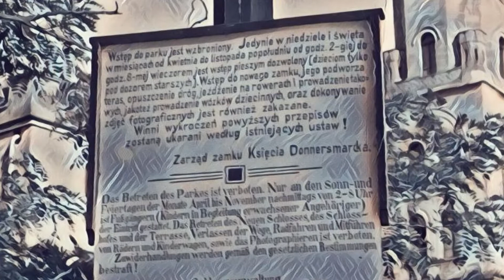Stary zamek (pałac) w Świerklańcu: koloryzacja zdjęć archiwalnych